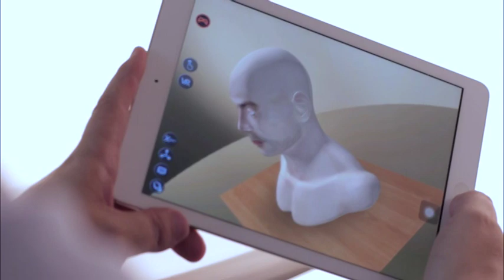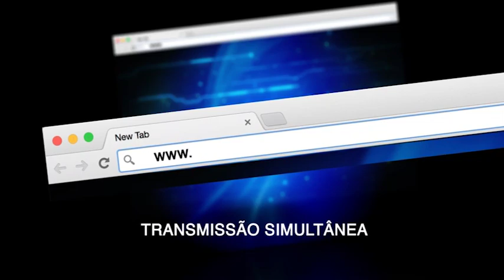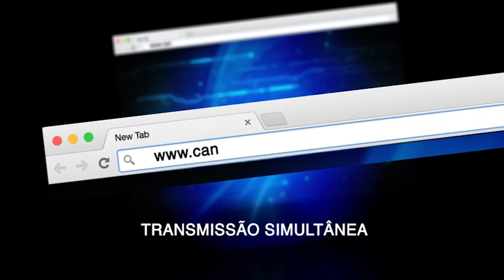#59 - Boa Alimentação Faz Diferença? - Sandra Landino Ribeiro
A alimentação pode ser um ponto determinante na nossa carreira profissional. Consumir alimentos variados e de forma balanceada nos permite melhor concentração, além de trazer vários benefícios para nossa saúde física e mental. Veja o que diz nossa convidada nutricionista.